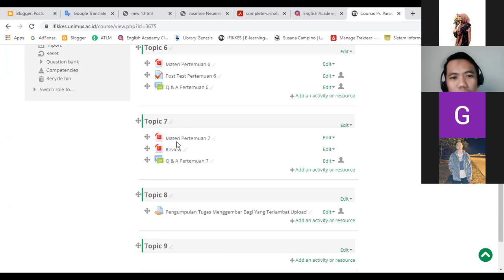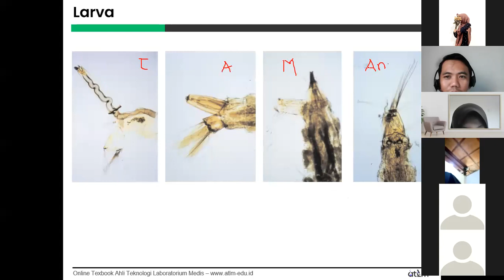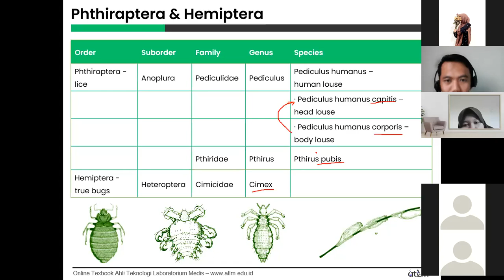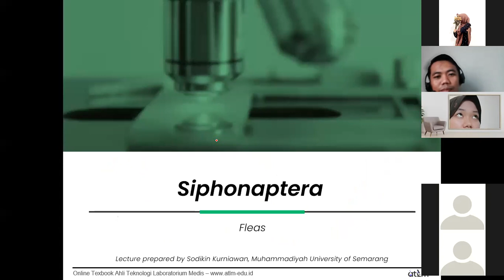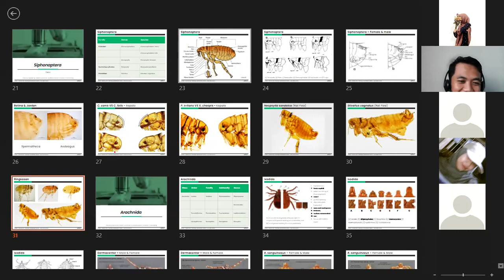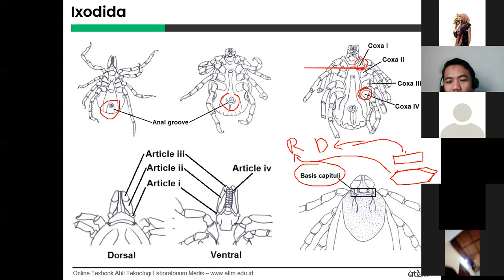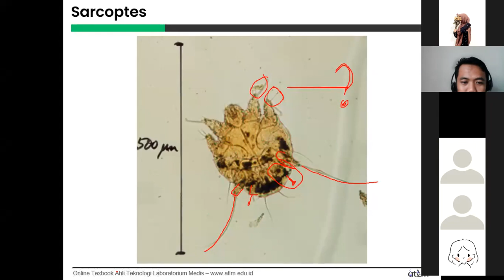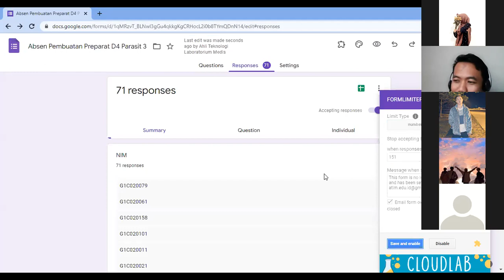PERT 7 PR PARASITOLOGI_PAK SODIKK